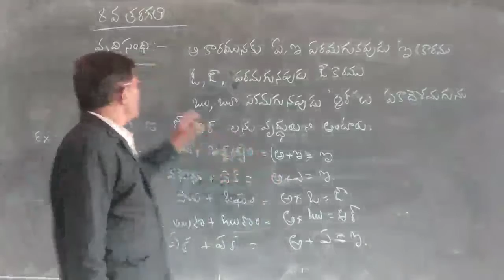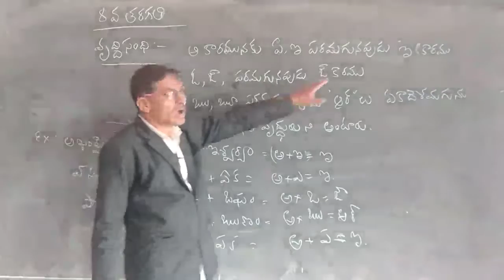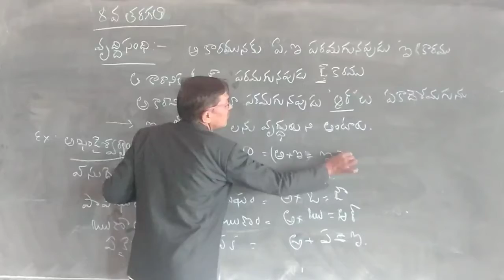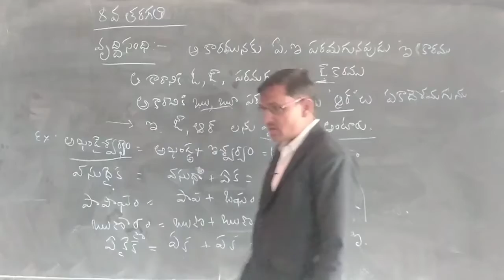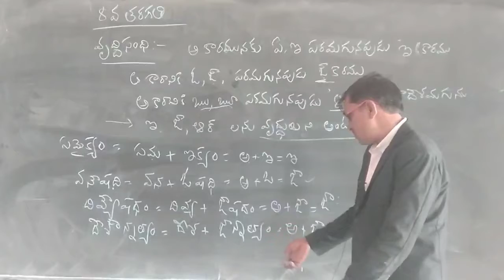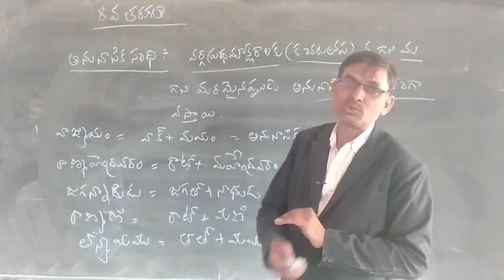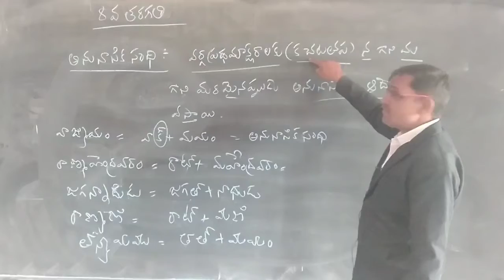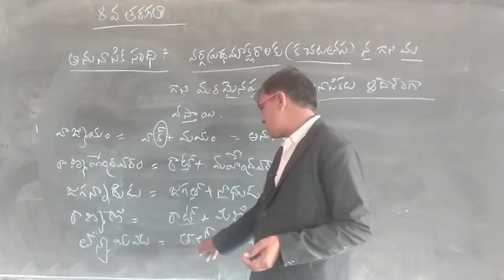8th class telugu vykarna amshalu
This video is meant for the students of eighth standard Saint Thomas School.